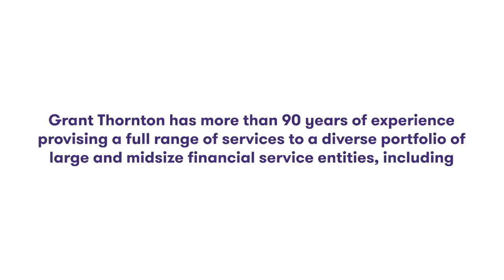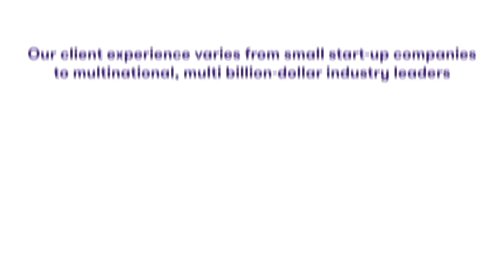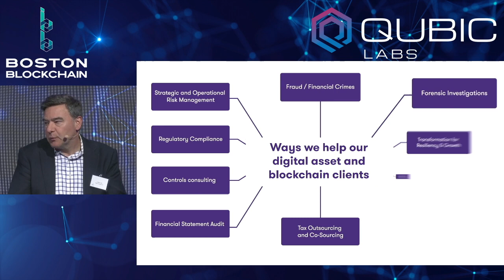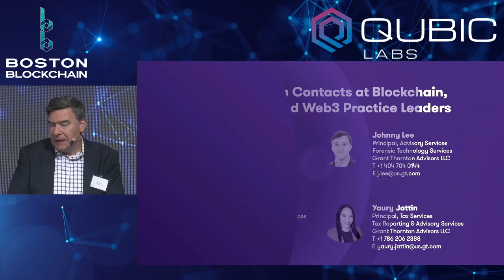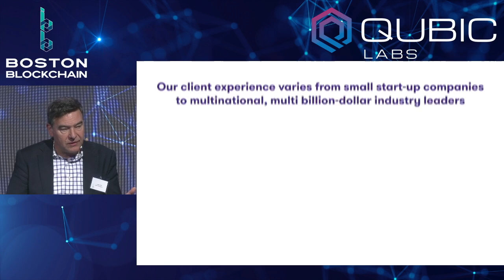BBW24 - Day 2 - KEYNOTE Auditing the Future: Navigating the Complexities of Digital Asset Compliance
Boston Blockchain Week 2024 - Day 2

Keynote Speaker:
-Marcus Veith, National Leader, Blockchain & web3 Industry, Grant Thornton LLP